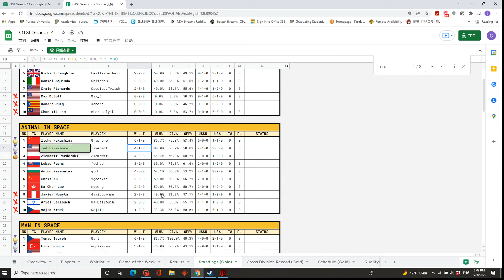[Twilight Struggle #127] / harry(USSR) vs. livermot [OTSL S4 Gold]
the cards are not in my favor.

t1ar2, should i coup down defcon to 2, then decol? maybe better.
will lose thailand but likely to secure india and pak. at least equal in Asia.

that op in Israel kind of doing nothing.